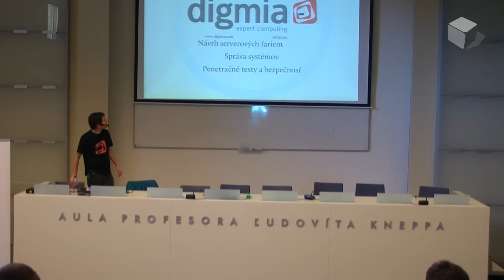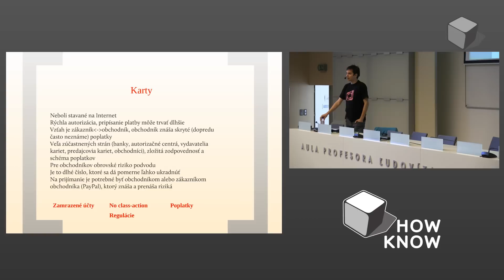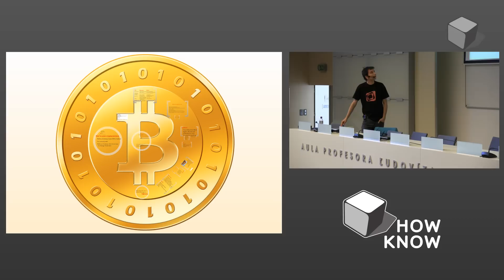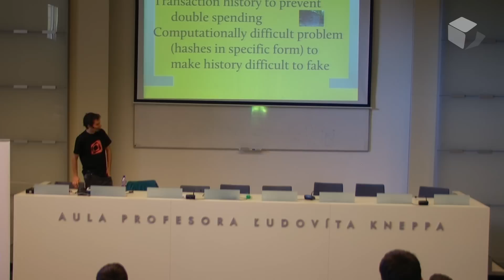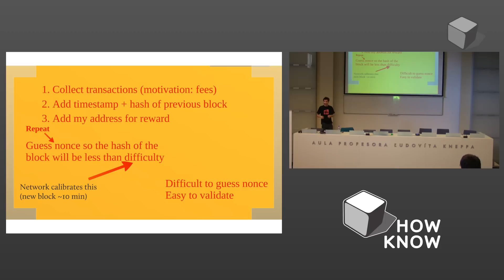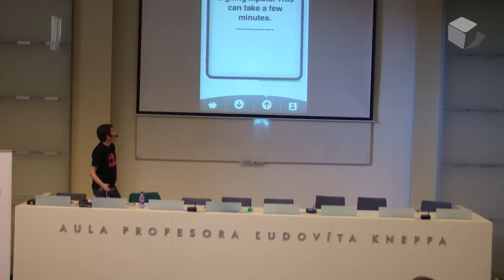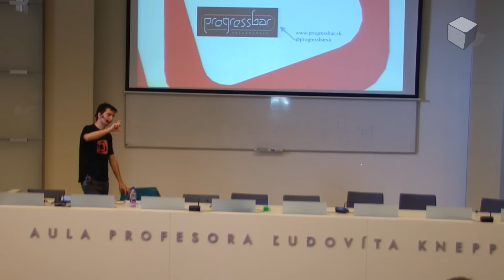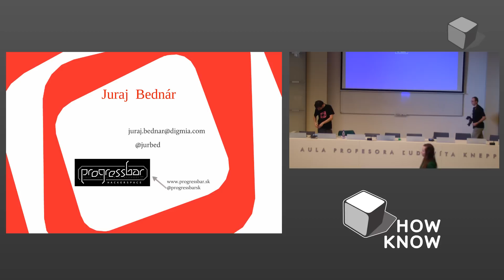StudentSec 2012: Juraj Bednár - Bezpečnosť Bitcoin vs. ostatné formy peňazí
Ako funguje Bitcoin, čo je to internetový p2p kapitalizmus vo forme akciových trhov a ako fungujú anonymné firmy? Aj to sa môžete dozvedieť od Juraja Bednára na ďalšej prednáške How-Know. Hovorí o tom, ako funguje Bitcoin a zameria sa na jeho bezpečnosť.

Počas prednášky na konferencii v skratke spomenie, ako funguje Bitcoin a zameria sa na jeho bezpečnosť. Neobíde ani také témy, ako sú internetový peer to peer kapitalizmus vo forme akciových trhov, alebo využívanie anonymných firiem. Dozviete sa aj to, či by mal štát alebo ktokoľvek iný hovoriť do dobrovoľných výmen medzi ľuďmi a prečo štát falšuje peniaze.

Juraj Bednár je Riaditeľ pre stratégiu a rozvoj biznisu a Partner v spoločnosti Digmia. Pred založením spoločnosti pôsobil ako nezávislý konzultant pre bezpečnosť, návrh a správu riešení na báze operačných systémov Linux a Unix. Je členom Progressbaru.